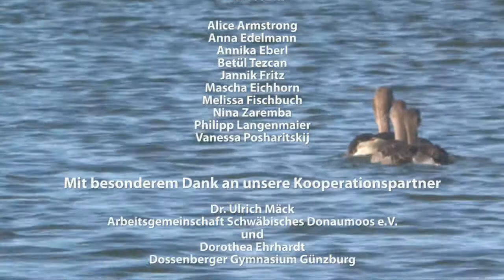Das Schwäbische Donaumoos - Ein Moor wird wiedervernässt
Das Schwäbischen Donaumoos ist charakterisiert durch eine Vielzahl von Lebensräumen, welche unterschiedlich stark von anthropogenen Einflüssen geprägt sind, ihr Erhalt ist abhängig von einer extensiven Bewirtschaftung.
Im Schwäbischen Donaumoos kooperiert GreenCut mit der Arbeitsgemeinschaft Schwäbisches Donaumoos e.V. und einer Schülergruppe des Dossenberger Gymnasiums Günzburg. Der Fokus dieses Filmbeitrags liegt auf der Entwicklung der biologischen Vielfalt und den unterschiedlichen Nutzungsinteressen, die sich aus der Wiedervernässung ergeben.